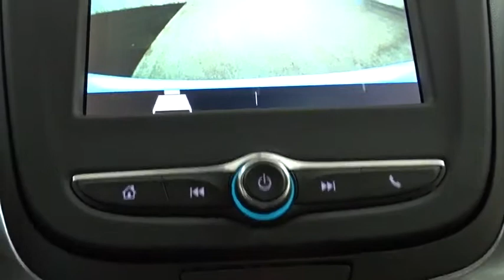2019 Chevrolet Equinox Des Plains, Niles, Glenview, Chicago, Elk Grove, IL B26353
Summit White New 2019 Chevrolet Equinox available in Des Plains, Illinois at Bredemann Chevrolet. Servicing the Niles, Glenview, Chicago, Elk Grove, IL area.

2019 Chevrolet Equinox FWD 4dr LT w/1LT - Stock#: B26353 - VIN#: 2GNAXKEV9K6256672

Bredemann Chevrolet
1401 Dempster St

LICENSE PLATE FRONT MOUNTING PACKAGE,STEERING WHEEL  LEATHER-WRAPPED 3-SPOKE,TIRES  P225/65R17 ALL-SEASON BLACKWALL  (STD),ENGINE  1.5L TURBO DOHC 4-CYLINDER  SIDI  VVT  (170 hp [127.0 kW] @ 5600 rpm  203 lb-ft of torque [275.0 N-m] @ 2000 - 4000 rpm) (STD),SUMMIT WHITE,UNIVERSAL HOME REMOTE  includes garage door opener  programmable,CONFIDENCE & CONVENIENCE PACKAGE  includes (B26) Driver Confidence Package and (ZQ2) Driver Convenience Package content,SEATS  HEATED DRIVER AND FRONT PASSENGER,SHIFT LEVER  LEATHER-WRAPPED,MIRRORS  OUTSIDE HEATED POWER-ADJUSTABLE  MANUAL-FOLDING  BODY-COLOR  with turn signal indicators,REMOTE START,AIR CONDITIONING  DUAL-ZONE AUTOMATIC CLIMATE CONTROL  with individual climate settings for driver and right-front passenger,TRANSMISSION  6-SPEED AUTOMATIC  ELECTRONICALLY-CONTROLLED WITH OVERDRIVE  includes Driver Shift Control (STD),DRIVER CONVENIENCE PACKAGE  includes (BTV) Remote Start  (CJ2) dual-zone automatic climate control  (KA1) driver and front passenger heated seats  (N34) leather-wrapped steering wheel  (VY7) leather-wrapped shift lever  (UG1) Universal Home Remote and (TB5) power liftgate,REAR CROSS TRAFFIC ALERT,LANE CHANGE ALERT WITH SIDE BLIND ZONE ALERT,LT PREFERRED EQUIPMENT GROUP  includes Standard Equipment,AUDIO SYSTEM  CHEVROLET INFOTAINMENT 3 SYSTEM  7 DIAGONAL COLOR TOUCHSCREEN  AM/FM STEREO.  Additional features for compatible phones include: Bluetooth audio streaming for 2 active devices  voice command pass-through to phone  Apple CarPlay and Android Auto capable. (STD),JET BLACK  PREMIUM CLOTH SEAT TRIM,REAR PARK ASSIST WITH AUDIBLE WARNING,SEATS  FRONT BUCKET  (STD),LIFTGATE  REAR POWER,AXLE  3.50 FINAL DRIVE RATIO,WHEELS  17 (43.2 CM) ALUMINUM  (STD),DRIVER CONFIDENCE PACKAGE  includes (UD7) Rear Park Assist  (UFG) Rear Cross Traffic Alert  (UKC) Lane Change Alert with Side Blind Zone Alert and (DWK) outside heated power-adjustable manual-folding body-color mirrors with turn signal indicators,Turbocharged,Front Wheel Drive,ABS,4-Wheel Disc Brakes,Aluminum Wheels,Tires - Front All-Season,Tires - Rear All-Season,Temporary Spare Tire,HID headlights,Automatic Headlights,Privacy Glass,Heated Mirrors,Power Mirror(s),AM/FM Stereo,MP3 Player,Bluetooth Connection,Auxiliary Audio Input,Smart Device Integration,Satellite Radio,WiFi Hotspot,Bucket Seats,Power Driver Seat,Driver Adjustable Lumbar,Pass-Through Rear Seat,Rear Bench Seat,Floor Mats,Adjustable Steering Wheel,Steering Wheel Audio Controls,Power Windows,Power Door Locks,Keyless Entry,Keyless Start,Cruise Control,Security System,A/C,Rear Defrost,Power Outlet,Driver Vanity Mirror,Passenger Vanity Mirror,Driver Illuminated Vanity Mirror,Passenger Illuminated Visor Mirror,Traction Control,Stability Control,Daytime Running Lights,Driver Air Bag,Passenger Air Bag,Front Side Air Bag,Front Head Air Bag,Rear Head Air Bag,Passenger Air Bag Sensor,Telematics,Back-Up Camera,Child Safety Locks,Tire Pressure Monitor